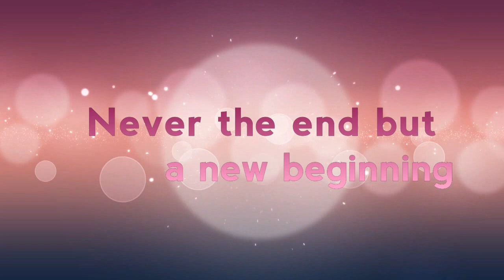Freedom ride 6 24 2017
The Freedom Ride gives these animals a new lease on life something they would never have had where they are coming from.
All any of them want is some one to open up their heat and home, and in return they will give you unconditional love